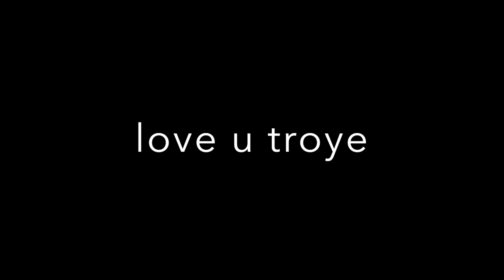a gay guy breaks down the lyrics to troye sivan's "bloom"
this song is diiiiiiiirty af. i like it tho. he's great. he looks like he smells good tbh.

love